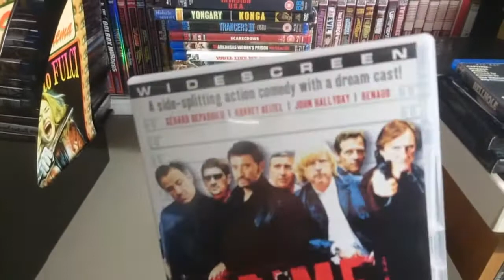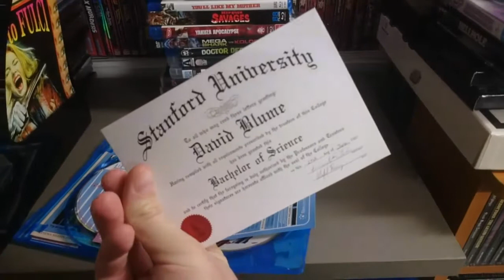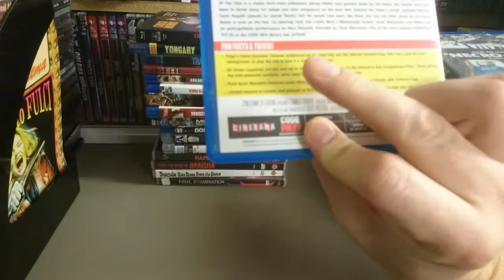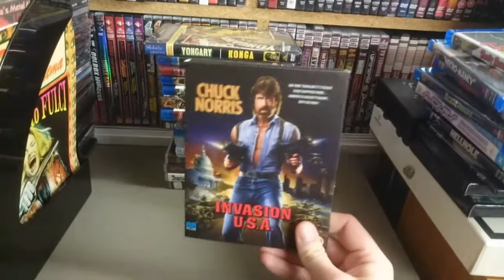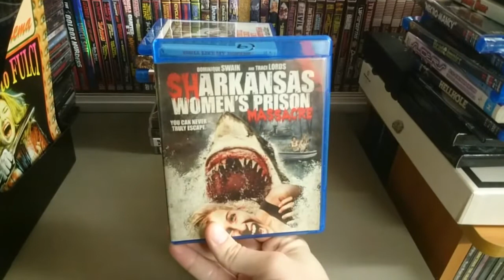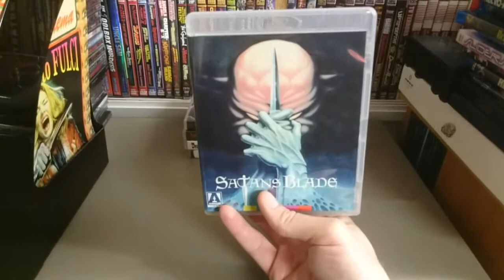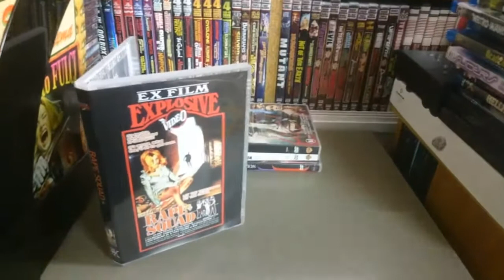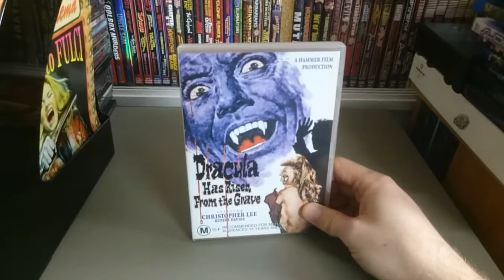DVD and Blu-ray Update - July 2016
Start of a new financial year. I wish that meant my wallet would refill with money, but alas, it does not. Anyway, another DVD update!